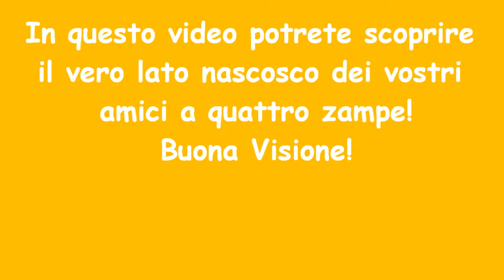Il lato nascosto degli animali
Scoprirete il lato nadcosto dei vostri amici a quattro zampe!!!
All' inizio ( minuto 0: 01 ) il mio pappagallino maschio ondulato addomesticato novello e al minuto 2: 06 la mia coniglietta nana bianca pelo d' angora occhi celesti 8 settimane.